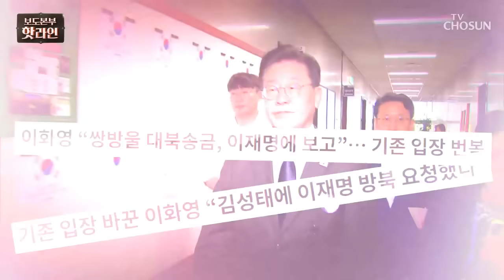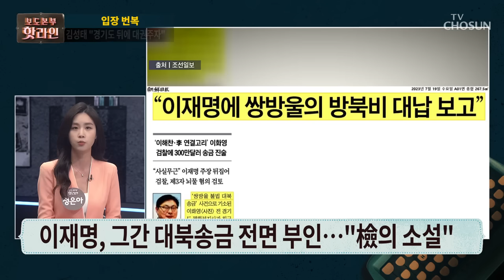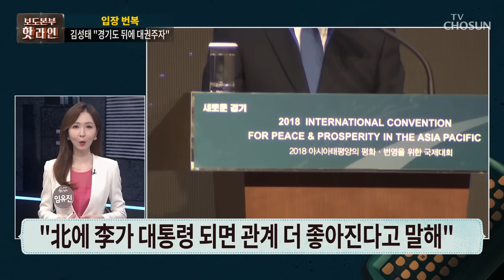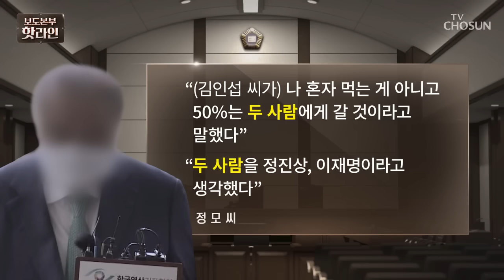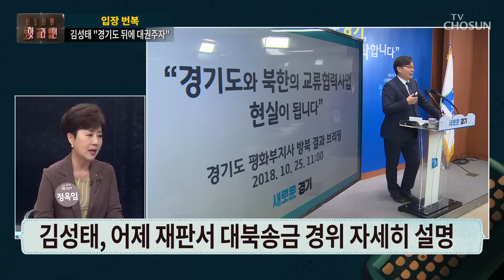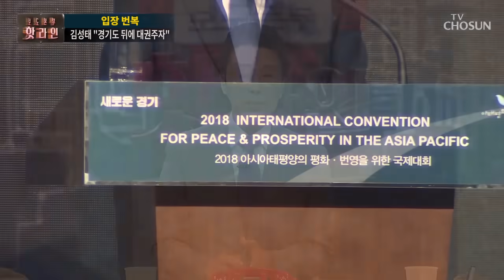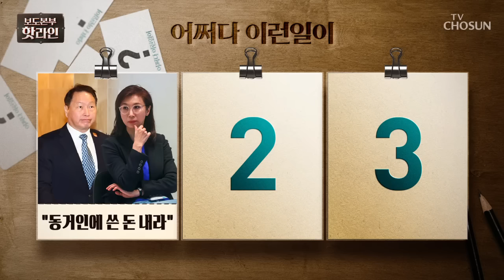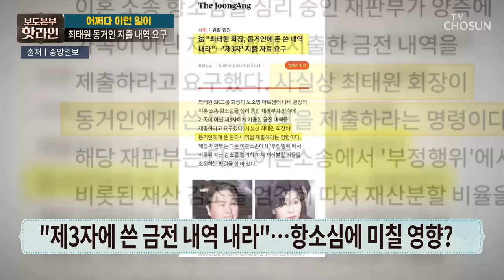[TV CHOSUN LIVE] 7월 19일 (수) 보도본부 핫라인 - 이화영 "쌍방울 대북송금 李에 보고"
[TV CHOSUN LIVE] 7월 19일 (수) '보도본부 핫라인'

● 이화영 "쌍방울 대북송금 李에 보고"
● 野, '정당한 영장' 조건 불체포 포기
● 美 전략핵잠수함 42년 만에 방한
● 尹, 수해지역 특별재난지역 선포
● 與, '수해 골프' 홍준표 징계 논의

📡 월~금 07:30 뉴스퍼레이드
📡 월        08:40 네트워크 매거진
📡 월~금 09:00 신통방통
📡 월~금 13:00 보도본부 핫라인
📡 월~금 14:30 사건파일 24
📡 월~금 17:30 시사쇼 이것이 정치다
📡 월~금 21:00 뉴스9
📡 토~일 14:00 뉴스현장
📡 토~일 18:40 뉴스7